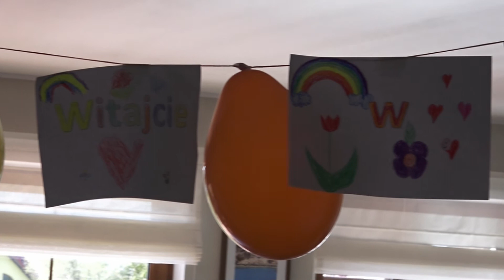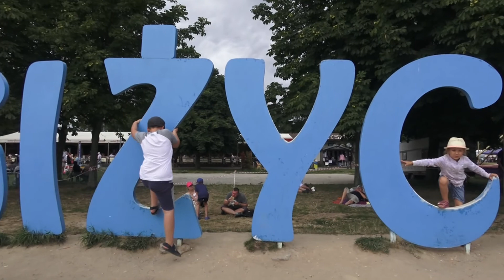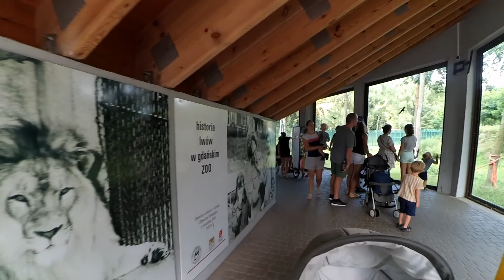ON YEAR HAPPY MOMENTS 2019 + 1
Ciekawe rodzinne momenty uchwycone okiem kamerki plus jedna osoba więcej na pokładzie :) .My family's interesting moments of the last year, as seen by the camera